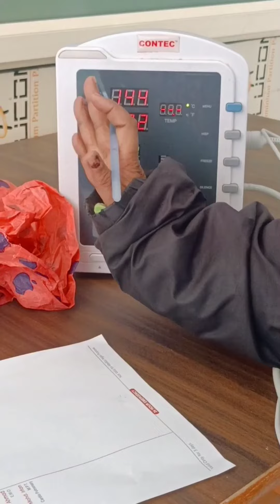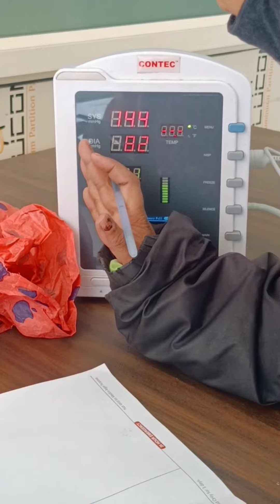|| Blood pressure || Optometry solution